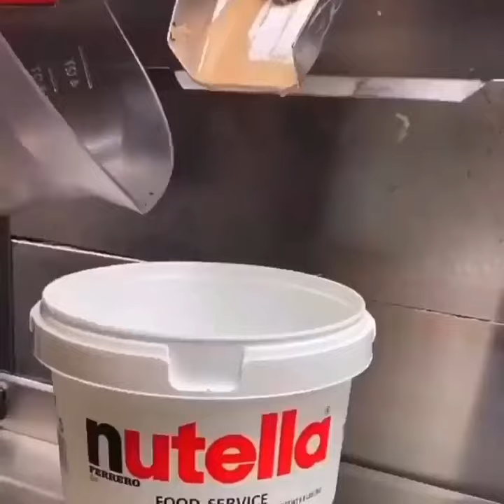Best Nutella ice-cream making by machine | Food Cart